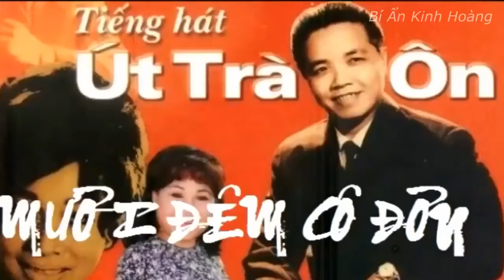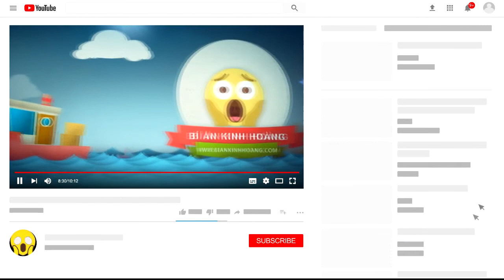Top 10 Nghệ Sĩ Cải Lương Nổi Tiếng Nhất Việt Nam Hiện Nay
Cải lương là dòng nhạc dân gian được nhiều người ưa thích từ xưa đến nay và không thể không nhắc đến những nghệ sĩ cải lương đã lưu truyền những dòng nhạc được yêu thích này. Vậy hãy cùng BAKH tìm hiểu những nghệ sĩ cải lương nổi tiếng này nhé.